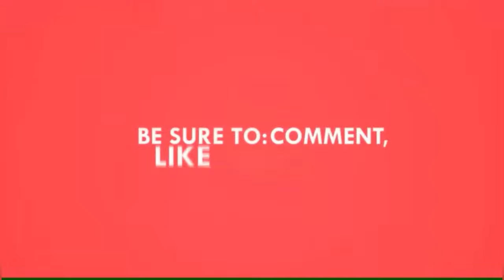Guava shots| Guava Smoothie| Peru Pyala | How to make Guava Juice at Home